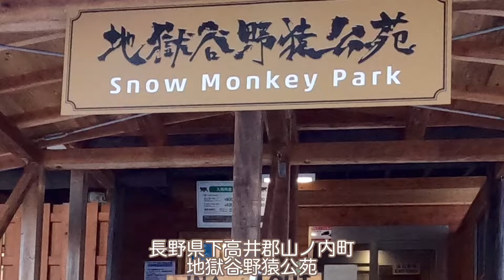【Snow Monkey】monkey&hot spring温泉に入る猿2022長野県地獄谷野猿公苑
Jigokudani  Monkey Park, Nagano Prefecture.
Wild monkeys enter the hot springs.

長野県下高井郡山ノ内町地獄谷野猿公苑
寒い日にはお猿が温泉に入ります

This is [SHIROKURONEKONEKO CHANNEL]

VLLO